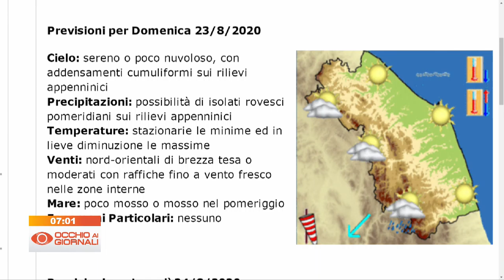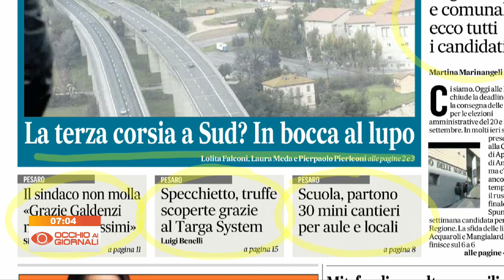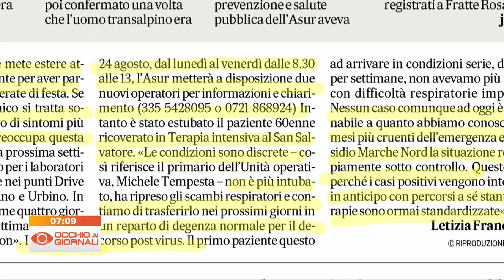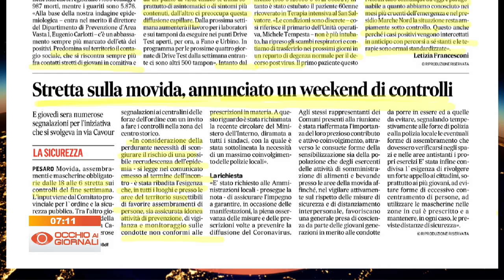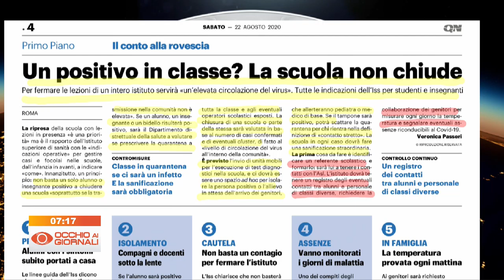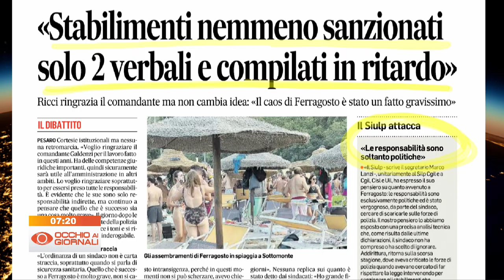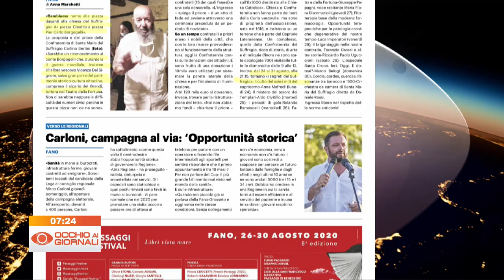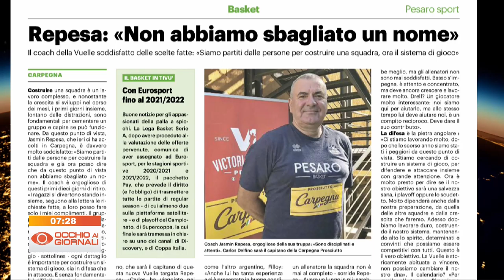Occhio ai Giornali 22 agosto 2020